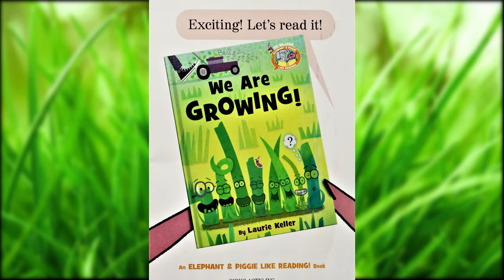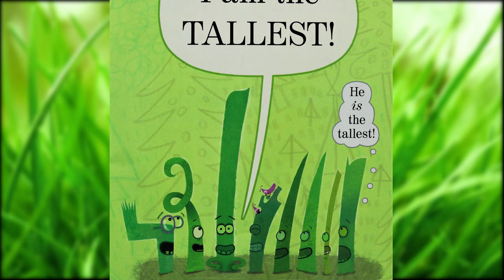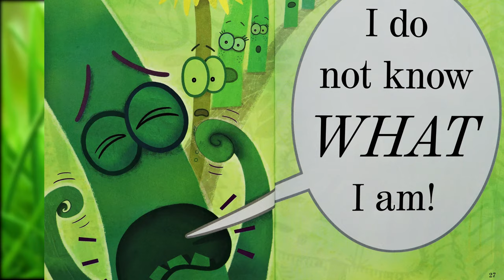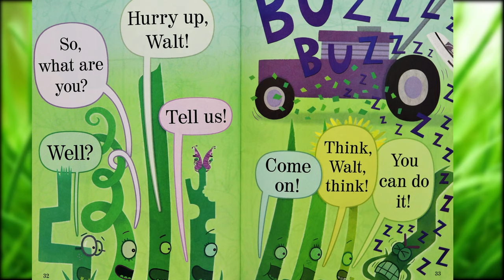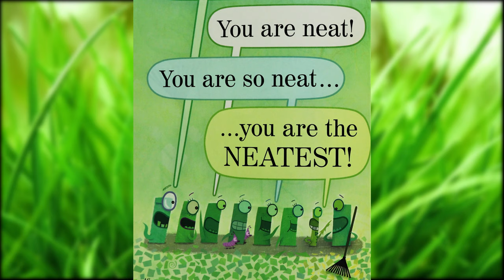🌿 We Are Growing | Kids Book Read Aloud 📚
We Are Growing
Written & Illustrated by. Mo Willems & Laurie Keller

Please support your local indie bookstore! Most will deliver to your home.